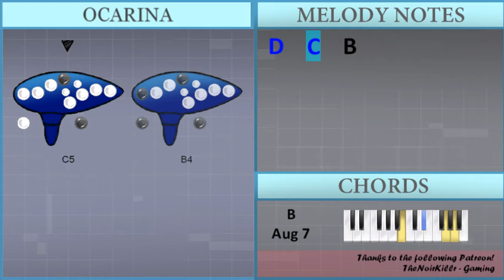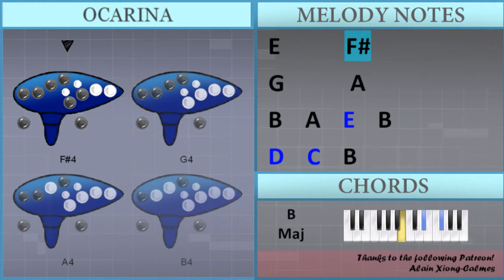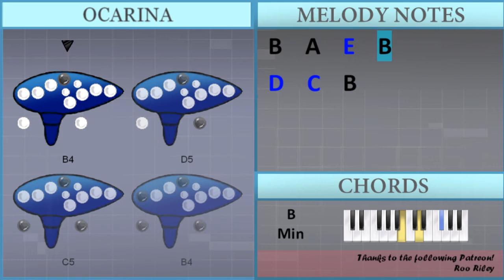SUPER EASY: How to play Spider Dance (Undertale) by Toby Fox on 12 Holes Ocarina (Tutorial)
The easiest way to learn how to play Spider Dance (Undertale) (SUPER EASY) by Toby Fox on the 12 holes ocarina. It's a ocarina tutorial for Spider Dance (Undertale) (SUPER EASY) by Toby Fox.

EasyOcarinaLesson teaches you to play the your favorite instrument, through easy and simple animation so that you too can learn how to play Spider Dance (Undertale) (SUPER EASY) by Toby Fox on the 12 holes ocarina easily. A ocarina tutorial with visual animation graphic.

Chords of  arrangement:
E Min   G Maj   C Maj   B Maj   E Min   F# Dim   G Maj   D Maj
C Maj   B Maj   C Maj   C Maj   E Min   B Aug 7   E Min   G Maj
C Maj   B Maj   E Min   F# Dim   G Maj   A Min   C Maj   B Maj
C Maj   A Min   E Min   B Aug 7

Melody notes of :
E5   B4   G4   E4
B4 A4   A4 G4 D4 E4
B4 A4 G4 A4 B4 D4 E4
G4 E4 D4 E5   D5 B4 A4 G4
E4       F#4
G4       A4
B4   A4   E5   B4
D5   C5   B4 B4 C5 D5
E4       F#4
G4       A4